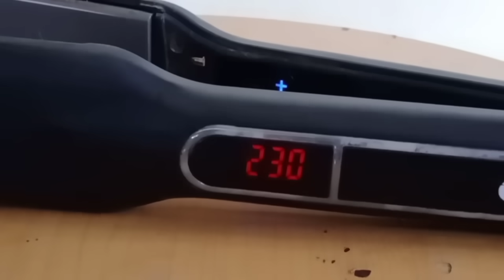Smoothing Rambut Keriting, Rambut Kribo, Rambut KRISYE dengan Makarizo Hasilnya Lembut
Produk:

STEP 1:
Makarizo Super Gold
Makarizo Anti Freeze
Makarizo Honey Dew (Hair Serum)
Catok Makarizo Viola

STEP 2:
Makarizo Milky
Conditioner All in Aroma Melati
Silkoro (Vitamin/ Serum Rambut)

Mohon maaf sebelumnya, Tutorial ini saya bikin atas izin dari Model dalam video ini, dengan konsep tutorial & humor. Tidak ada niat/ maksud buruk sedikitpun.

Semoga Bermanfaat,

Terima Kasih.